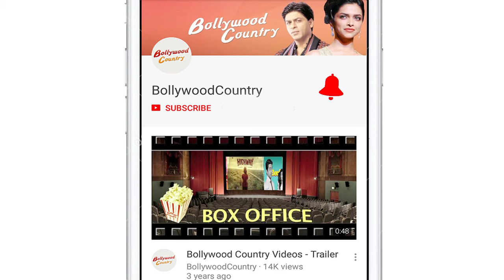Comedian Rajat Rawail joins 'Coolie No.1' cast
Actor Rajat Rawail, who impressed the audience with his comic act in "Bodyguard", has joined the cast of the Varun Dhawan-starrer, "Coolie No.1".